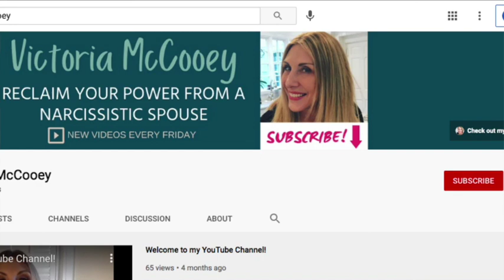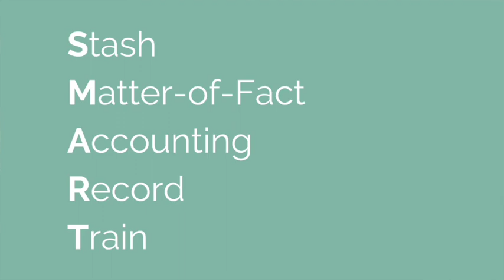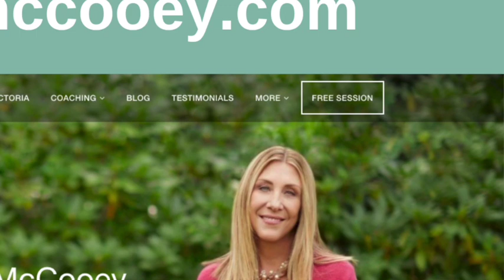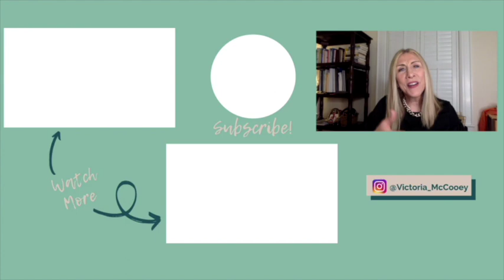How SMART women divorce a narcissist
How SMART women divorce a narcissist//Want the best advice on divorcing a narcissist? This video will show you how to prepare before leaving a husband or wife with narcissistic personality disorder. If you’re experiencing narcissistic abuse from a malignant or covert narcissist (npd), watch this. You’ll learn sneaky things to outsmart and negotiate with the narcissist even when there is emotional abuse, narcissistic behavior, financial abuse, gaslighting and more that rebecca zung talks about.

Request your free copy of “Divorcing A Narcissist: A Guide To Rethinking What Winning Means”